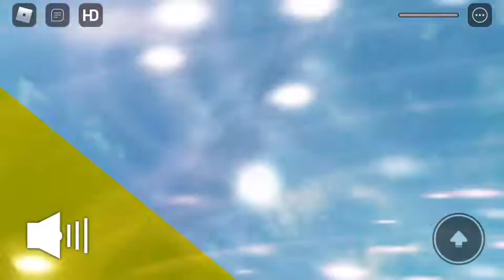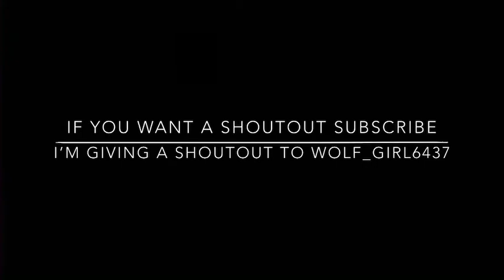Trying The Mega Fun Kids Obby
I have a shoutout to Wolf_girl6437 at the end.